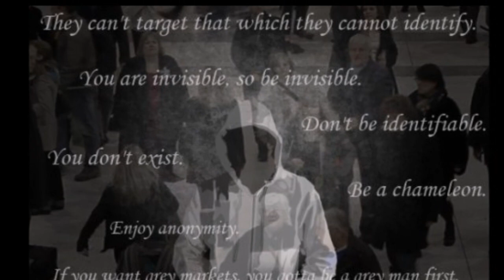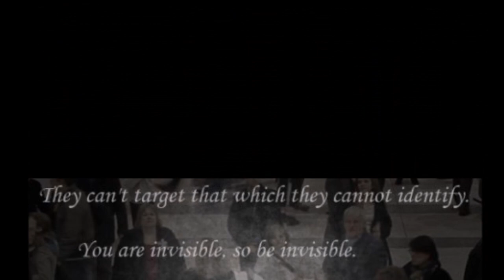LIBERTY UNDER ATTACK PUBLICATIONS: PRIVACY-FOCUSED PUBLISHING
Are you an author looking to get your message out...but still desire to maintain your privacy from a servile society publisher, Amazon, etc.?

In addition to normal publishing services, LUA PUBLICATIONS now offers PRIVACY-FOCUSED PUBLISHING.

We list the book on our LUA Pub account, and pay YOU Amazon commissions in bitcoin or monero*.

COST: $250 one-time proxy merchant fee**

*When balance hits $50 USD.
**Possibly waived/reduced if other publishing services are acquired.